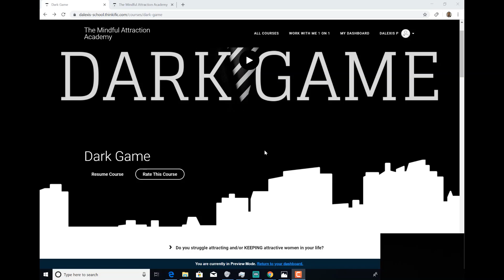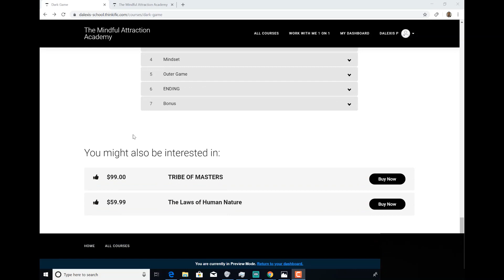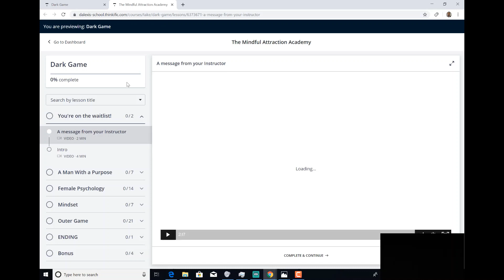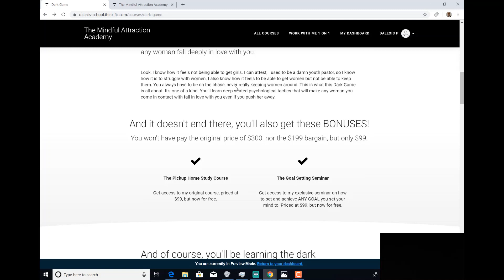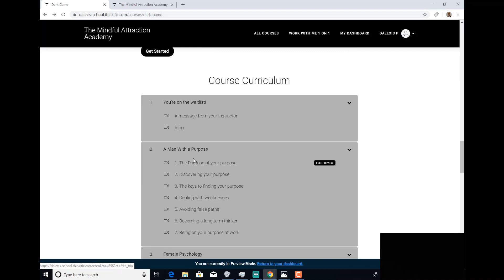STOP TRYING TO GET EVERY WOMAN'S NUMBER!!!!!!!! 🙄🙄🙄🙄🙄🙄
THE TOP 10 BOOKS I RECOMMEND

1) Mastery By Robert Greene

2) Psycho Cybernetics By Maxwell Maltz

3) Awaken The Giant Within By Tony Robbins

4) The Power of Now By Eckhart Tolle

5) The 33 Strategies of War By Robert Greene

6) Radical Acceptance By Tara Brach

7) 48 Laws of Power By Robert Greene

8) The Success Principles By Jack Canfield

9) Total Recall By Arnold Schwarzenegger

10) The Art of Seduction By Robert Greene

11) The Laws of Human Nature By Robert Greene

This is actually an extremely important video. Stop hitting on every woman that you meet. Stop it. Stop trying to flirt with every woman that you meet and stop trying to bang every woman that you meet. Look, we were all lied to in game. I remember being taught to always be closing ABC - always close a woman, always get a woman's number, always ask every woman that you meet her number etc. This is not good advice because you create a bad name. Women will talk bad about you behind your back. When you develop a bad name of always hitting on everyone, women will begin to talk about you and you'll ask yourself why don't women like me. It just makes you look bad.

Stop hitting on every woman that you meet particularly women who are at work and at school because word will get around. You see, it's better for you to be known as a man who's regal and a complete gentleman--not a pushover or a bitch. The kind of gentleman that I'm talking about is the kind that when at work or at school, you give the women their space and you just don't hit on them.

If they flirt with you, let them flirt with you but you don't flirt back. You want to be known as a guy who seems to be a solid focused dude but when you hit on every single girl, you'll even feel inside that you're not the prize. So stop hitting and flirting with every woman that you meet. Rather than trying to talk your way into it, act your way into it. Learn to do the complete opposite of what you were taught.

Check out my course Dark Game so you’ll learn the dark psychological secrets to making any woman fall deeply in love with you.